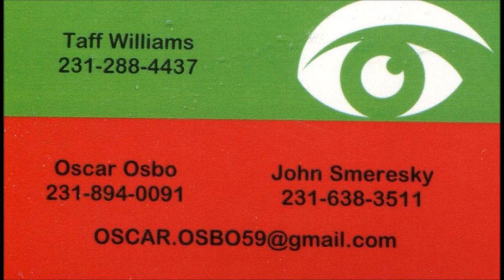Gwyneth Bean – professional Opera singer from Mona Shores Muskegon Michigan video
Description professional Opera singer from Mona Shores Muskegon Michigan  Gwyneth Bean